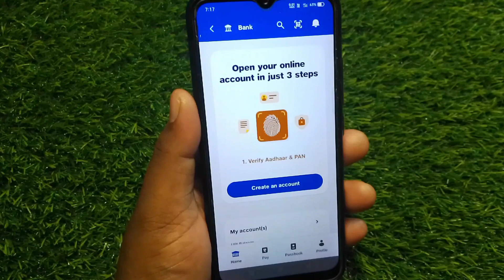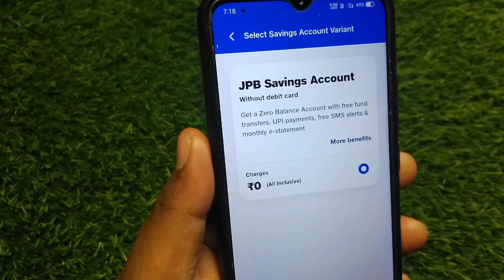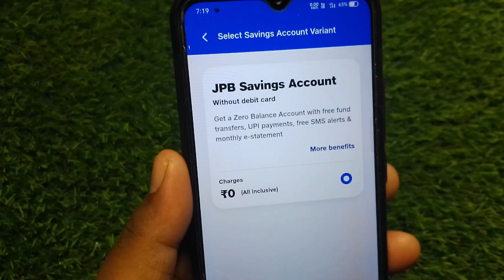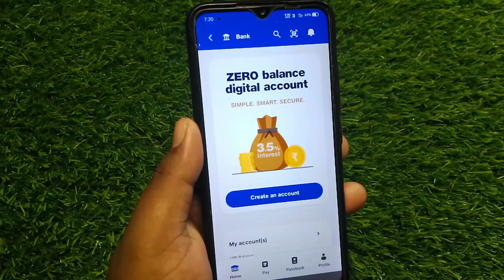Jio Payment Bank 0 Balance Account Full Review हिंदी में 2023 l 0 Balance jio Payment Bank l Jio